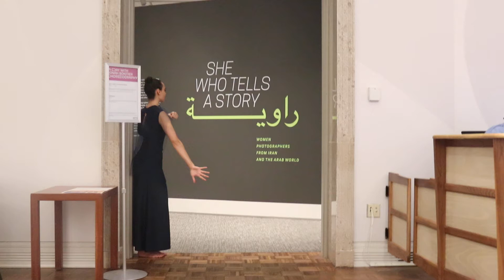Jehan Sadat In Three Dimensions at the Ackland Art Museum – 2019 - Sample 1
This year, two special performers entered my life, via a workshop in New York City, (our method of making visual choreography is known for holding no auditions). Hala Ann Shah is a life-long dancer and writer of Egyptian and American descent, was born in Saudi Arabia, and raised primarily in the United States. Nadia Lynn Khayrallah is a socially-engaged dance artist and writer of Lebanese and Syrian descent. These two women inspired an artistic frame of reference that speaks more to the time they inhabit, and less to mythologies of women and deities who may (or may not) have existed as we study them, via subjective history and fragmentary evidence.

The life Jehan Sadat, former First Lady of Egypt (whose husband Anwar el-Sadat suffered the political assassination of 1981), is a prominent and complex feminist figure, whose multi-dimensional, present-day life involves human rights work and expansion of gender roles for women around the world. This living subject was the antidote that I needed, after earnestly trying to regard performances depicting Egyptian gods, goddesses, pharaohs, archaeologists - and even mummies. By studying her life, and devising a temporal structure with 22 stations mapped onto the exhibition, our project attempts to exhibit “Movement As Remembrance,” imagining the union of Jehan Sadat with her husband. An impossible reconciliation, our choreographic proposition exists outside of temporality; a task which cannot become physically real.

Without responding to the photographs on view, this living installation exhibits Nadia moving around an interior 22 stations of the exhibition design, while exhibiting Hala around an exterior 16 stations: their bodies describe the inside and outside of the exhibition walls. (The Arabic language was originally based on 22 consonants, later elaborated by adding 6 letters. We have subtracted 6 of Hala’s stations. Hala, as an interpreter, later noted that Jehan Sadat married at age 16.) The two women each overlay their paths with another 22 gestures per station, corresponding to the Arabic Alphabet. Their choreographed gestures draw inspiration from both modern and media adaptations of that language.

This six hour performance, interwoven in time, as one observer commented “warps time,” with a vast structure indicating a life-long passage. The women perform entry-to-exit pathways through the exhibition, then reverse each other, allowing interpretation of the same woman moving forward through life; doubling back; experiencing remembrance; and crossing a spectral image of her own position in time. The form of their motion exists in contrast to the photographs, which immortalize still imagery.

This work, created as a response to portrayals of orientalism in art world, was specifically inspired by the life and legacy of Jehan Sadat, former First Lady of Egypt (whose husband Anwar el-Sadat suffered a political assassination in 1981), featuring costumes designed through a special collaboration with designer Austin Scarlett. This intimate duet was carefully crafted for Jonah Bokaer Choreography company members, Hala Shah and Nadia Khayrallah, women of, respectively, Egyptian and, Lebanese and Syrian descent. Improvising within a structure of 22 expressive gestures, these two women embody the legacy of Sadat as an artistic frame of reference that speaks more to the time they inhabit, and less to mythologies of women and deities who may (or may not) have existed as we study them via subjective history, and fragmentary evidence.